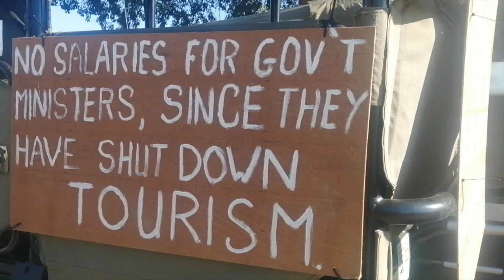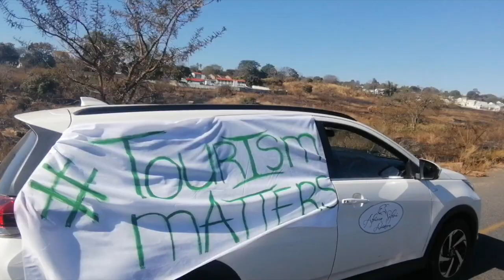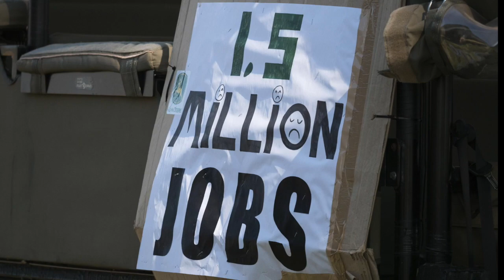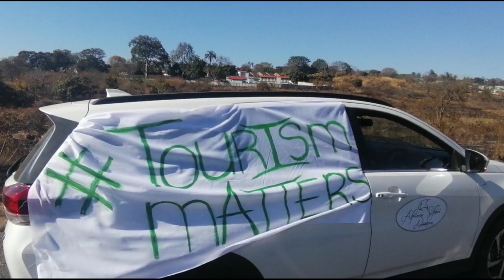OPEN SA TOURISM!